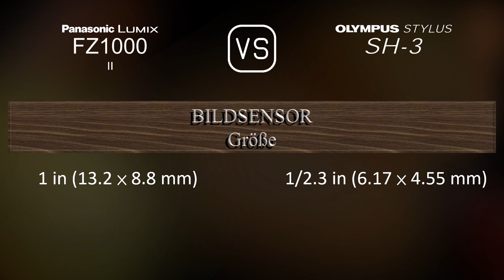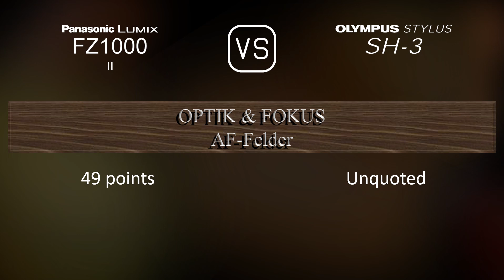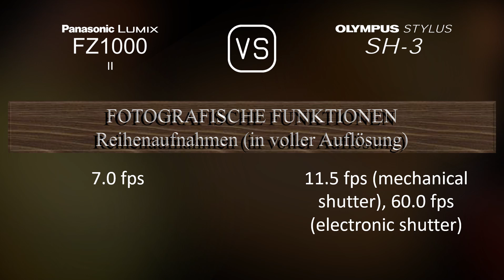Panasonic Lumix FZ1000 II vs. Olympus Stylus SH-3: Ein Vergleich der technischen Daten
Dieses Video gibt einen Überblick über die Panasonic Lumix FZ1000 II und die Olympus Stylus SH-3 in einem parallelen Technikdatenvergleich (comparison of specifications). Vielen Dank fürs Zuschauen.

00:25 EINFÜHRUNG
00:33 KAMERAGEHÄUSE
00:40 BILDSENSOR
01:01 BILD
01:16 OPTIK & FOKUS
01:55 BILDSCHIRM
02:13 SUCHER
02:27 FOTOGRAFISCHE FUNKTIONEN
03:20 VIDEOGRAFISCHE FUNKTIONEN
03:35 SPEICHERUNG
03:38 KONNEKTIVITÄT
04:03 ALLGEMEINE ANGABEN
04:21 SONSTIGE FUNKTIONEN